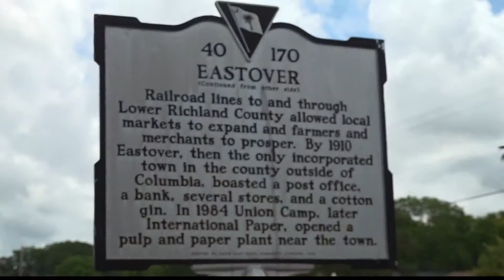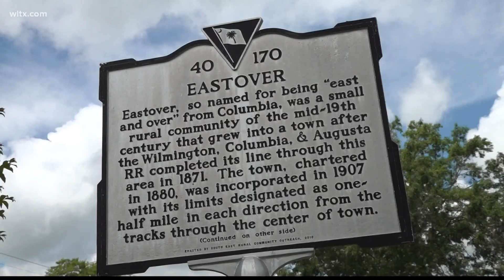Mobile health clinics will soon be found in rural areas in South Carolina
Starting this month, Prisma Health is helping fill the healthcare hole in the area.